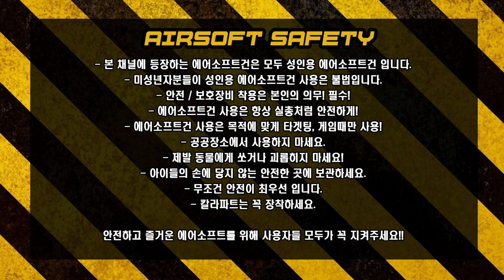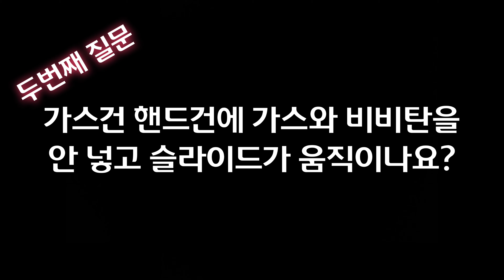구독자 Q&A 답변 영상으로 제작해 봤습니다 (질문 답변 q&a)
제가 올린영상중 댓글중에 질문주신것중 답변보단 영상이
보다 쉽게 이해할수 있을것 깉아 Q&A 식으로 만들어 봤습니다

앞으로도 댓글중 궁금한 점 있으시면 남겨주시고 영상 제작 가능한건 해보도록 하겠습니다